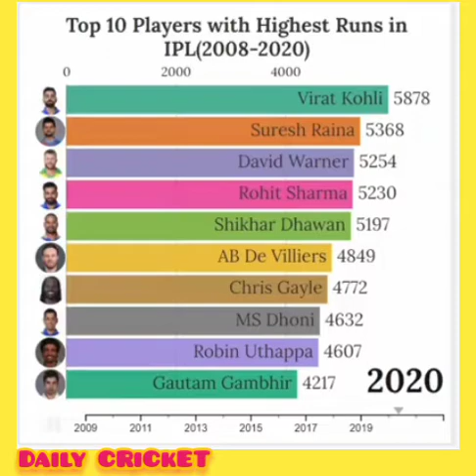TOP 10 PLAYERS WITH HIGHEST RUNS IN IPL (2008-2020)